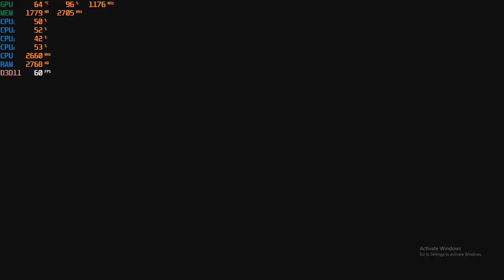Marvel vs. Capcom: Infinite PC at 1080p with the GTX 750 TI & the Intel Q8400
**windows store version

*System is a Lenovo H210 (W. stock mobo and PSU)

CPU: Core 2 Quad Intel Q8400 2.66ghz
GPU: Zotac GTX 750 TI 2gb gddr5 ($60 from Aliexpress)
Ram: 4gb ddr2

Link for GTX 750 TI: